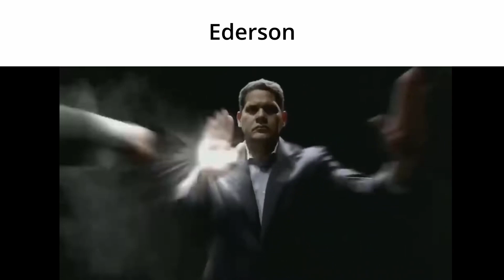FINAŁ LIGI MISTRZÓW SLANDER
jak jest jakiś głośny temat to klasycznie musimy strzelić sobie z niego slander :)